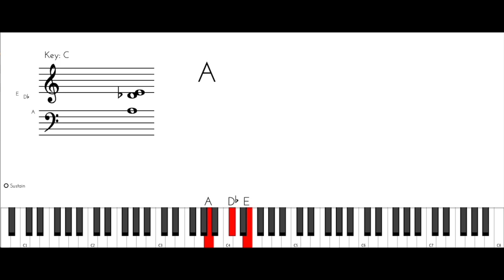Soul of Doctor | Sivakarthikeyan | Anirudh Ravichander | Music from silence | Watch & Learn